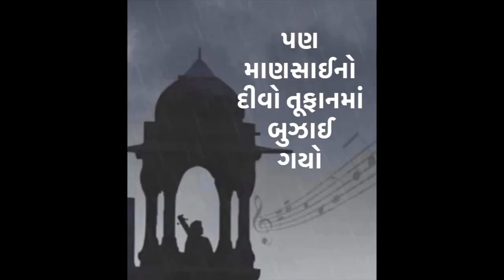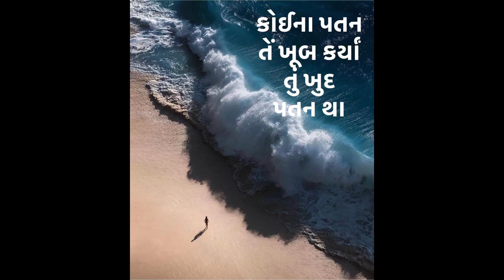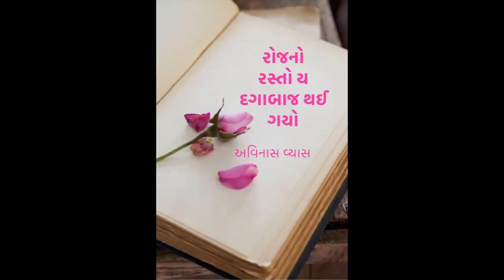Mare Javu’tu Kya - Mukesh, Avinash Vyas | મારે જાવું’તુ ક્યા - મુકેશ, અવિનાશ વ્યાસ | Gujarati song